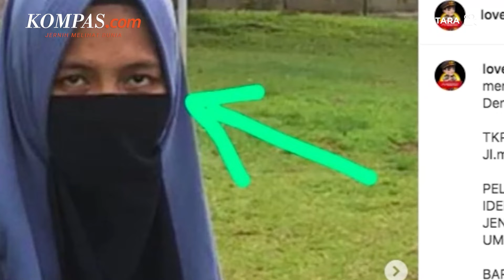Polisi Selidiki Motif Perempuan yang Coba Terobos Istana hingga Duga Keterlibatan Jaringan Teroris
Seorang perempuan ditangkap aparat kepolisian dan juga Pasukan Pengamanan Presiden (Paspampres) karena hendak menerobos ke Istana Negara pada Selasa (25/10/2022).

Hingga kini, aparat kepolisian masih terus mendalami motif SE hendak menerobos masuk ke kawasan Istana Merdeka sambil menodongkan senjata api. Kepolisian juga masih menelusuri latar belakang perempuan tersebut, untuk memastikan apakah ada keterkaitan dengan jaringan terorisme atau kelompok tertentu.

Penulis: Tria Sutrisna
Penulis Naskah: Anneke Sherina Ramadhani
Narator: Anneke Sherina Ramadhani
Video Editor: Basilius Agung
Produser: Deta Putri Setyanto